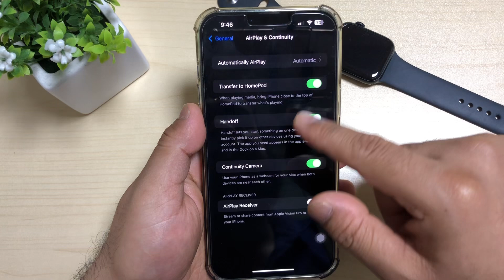iOS 18 -iPhone 13 Pro Max iPhone Mirroring Feature is not Showing || iOS 18 beta 2 Features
iOS 18 -iPhone 13 Pro Max iPhone Mirroring Feature is not Showing#bangladesh

💡আইফোন টিউটোরিয়াল ভিডিও---

💡আইফোন সমাধান টিউটোরিয়াল ভিডিও---

💡অন্যান্য টিউটোরিয়াল ভিডিও---